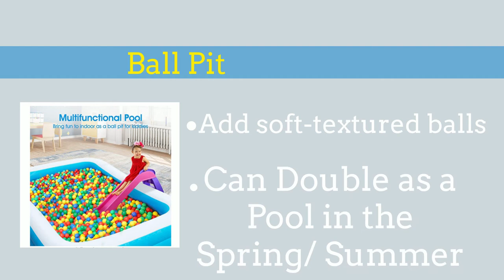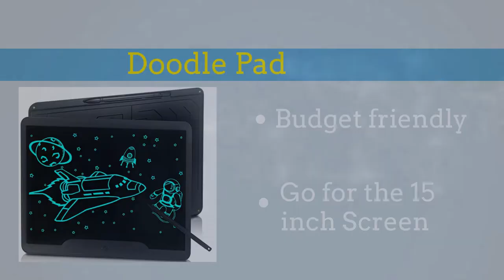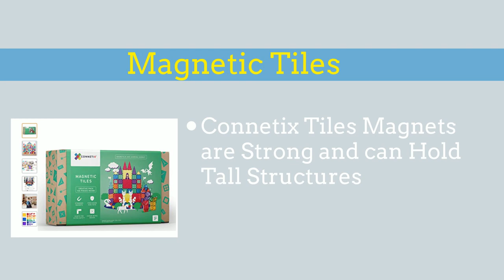Top 10 Autism Toys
We're here to help you find the perfect toy for your special needs child!

In this video, we'll be going over 10 of the best autism toys. From sensory toys to puzzles and games, these are some of our favorites. So check out this video if you're a parent or caregiver looking for something fun and engaging for your autistic child!